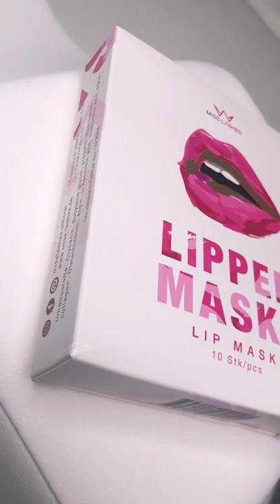Lippenmaske - Das Must-Have in deinem Beautyschrank!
Lippenmaske

Diese Lippenmaske eignet sich perfekt, um deiner Kundin während der Behandlung die Lippen zu pflegen. Drücke die Makse sanft an und lasse sie mindestens 15-20 Minuten einwirken. Die Maske darf auch während der gesamten Behandlung auf den Lippen gelassen werden. Steigere deinen Umsatz, indem du die Masken an deine Kunden weiterverkaufts.

Anwendung:

Den Lippenbereich mit warmem Wasser reinigen. Entferne Lippenstift mit einem Make-up entferner.
Öffne die Verpackung, nehme die Maske heraus und tragen sie auf die Lippen auf.
Drücke die Maske sanft an und lasse sie mindestens 15-20 Minuten einwirken.
Entfernen Sie die Maske und reinige den Bereich mit einem mit Wasser befeuchteten Tuch.
Empfohlen für alle Hauttypen und die beste Zeit, um diese Lippenmaske zu verwenden, ist während der Ruhezeit oder vor dem Schlafengehen.